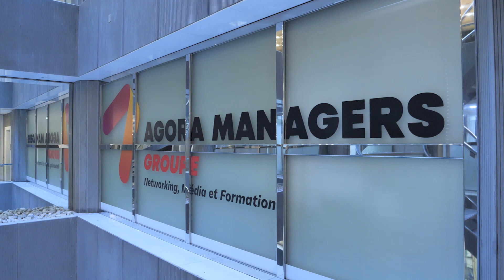Retour en images : Perle Bouge dans Sportifs en boite, en partenariat avec Eseis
Découvrez le nouvel opus de "Sportifs en Boite", avec la société  ESEIS et son PDG Benoît Crouzatier qui a pu échanger avec Perle Bouge, championne para aviron.